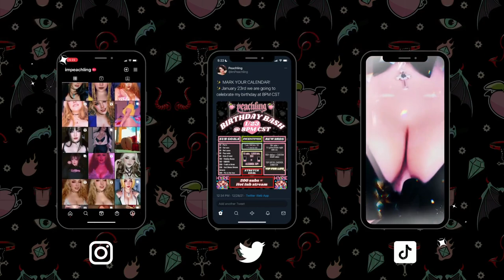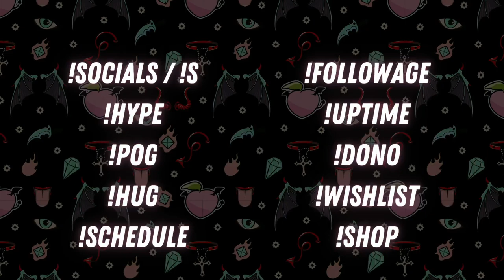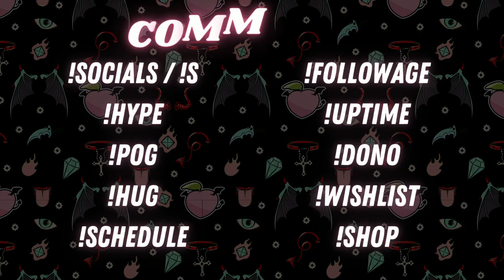S TIER EAR LICKS 🍑07 02 2022